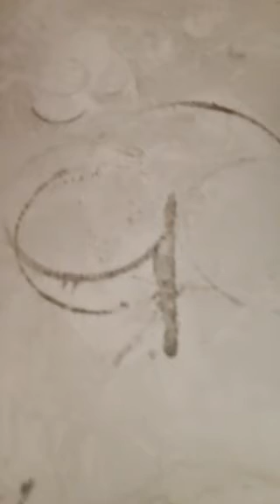This web and videos by Mr. giatongmy.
Warning all name of websites and name of box email was trouble because steal name web.